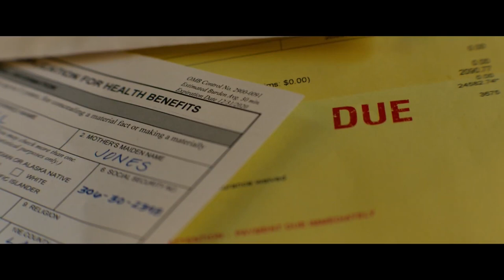AMBULANCE Clip - "Rich People Don't Like It When You Envy Their S**t" (2022)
PLOT: Two robbers steal an ambulance after their heist goes awry.

RELEASE DATE: April 8, 2022 (USA)
GENRE: Action, Crime
STARS: Jake Gyllenhaal, Yahya Abdul-Mateen II